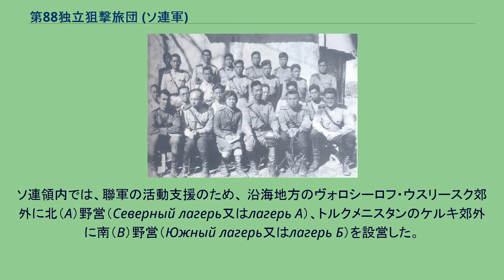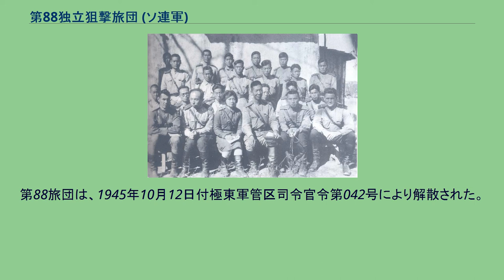第88独立狙撃旅団 (ソ連軍)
朝鮮・韓国の社会主義
1943年10月5日撮影のメンバー。
前列右3が周保中 第88独立狙撃旅団（ロシア語: 88-я отдельная стрелковая бригада；略称88 осбр ）は、ソビエト連邦が第二次世界大戦中に創設した民族旅団の1つ。
極東戦線情報科に直属し、満州・朝鮮半島における偵察・破壊工作を使命とした。
旅団は、元東北抗日聯軍将兵が中核となり、東北抗日聯軍の元司令官で中国共産党の周保中が旅団長となり、主として中国人と、後の北朝鮮国家主席である金日成（同旅団第1大隊長）ら朝鮮人から編成された。
金日成は自らの朝鮮人民革命軍（北朝鮮では朝鮮人民軍の前身とされる）が東北抗日連軍に編入されたことを回顧録『世紀とともに』で認めているが、ソ連軍とは連携しただけとして現在の北朝鮮では解放塔とともに同旅団の存在は正史に矛盾するものとして無視されている。
中国共産党は、この部隊を東北抗日連軍教導旅団（抗連教導旅）と称している。
後に旅団の中核となる東北抗日聯軍は、1939年頃から関東軍と満州国軍の大規模な掃討作戦により、多数の戦死者を出した外、日本当局に帰順する者も出始めた。
周保中、崔庸健、金策、金日成等、残った者達も物資の不足により、活動の続行が困難となった。
そのため、彼らはソ連に脱出することを決定した。
1940年12月末、聯軍はアムール川を渡って、ソ連領内に入った。
ソ連領内では、聯軍の活動支援のため、 沿海地方のヴォロシーロフ・ウスリースク郊外に北（A）野営（Северный лагерь又はлагерь А）、トルクメニスタンのケルキ郊外に南（B）野営（Южный лагерь又はлагерь Б）を設営した。
当初、約100人がここで訓練を受けたが、後に200～300人にまで増加した。
独ソ戦勃発後の1941年7月中旬、ソビエト政府は、日本の北進に備えて、これらの野営地に基づき、第88独立狙撃旅団を編成することを決定した。
旅団は、ハバロフスク市のヴャツコエ・ナ・アムーレ（Вятское-на-Амуре）に配置することが決定された。
1942年7月21日付極東戦線司令官ヨシフ・アパナセンコ上級大将の命令第00132号に基づき、旅団の編成の期間は、同年7月28日から9月15日までの間と定められた。
部隊の充足は、東北抗日聯軍の中国兵と朝鮮兵の外、中国系・朝鮮系ソ連人、その他の少数民族（ナナイ人、エヴェンキ人等）から行われた。
横暴な日本人指揮官（黄谷成男中尉）に耐え兼ね、殺害してソ連領に逃げてきた満州国軍第1団の兵士もいた。
旅団隊員の大部分は中国人で、朝鮮人は10％に過ぎなかった。
その後、後続してソ連領内に入った部隊も合流し、第88旅団の兵員数は、1,500人を超えた。
聯軍から来た多くの者は、ソ連の軍事学校の促成指揮課程か、管区少尉課程を受け、赤軍の階級を授与された（旅団長周保中は中佐、金日成は大尉）。
通常、旅団の指揮官職には中国人が、副指揮官職には赤軍の将校が任命された。
兵員は、赤軍の軍服を身に着けた。
第1大隊は第1路軍系、第2大隊と第4大隊が第2路軍系、第3大隊が第3路軍系の人員で構成されていた。
各独立狙撃大隊は3個中隊から成り、各中隊は3個小隊から成った。
装備（1942年9月～1943年7月現在）は、小銃x4,312挺、自動小銃x370挺、重機関銃x48挺、軽機関銃x63挺、火砲x21門、対戦車銃x16挺、自動車x23両。
第88旅団の兵士は、満州・朝鮮半島地域において偵察・破壊工作活動に従事した。
その詳細は不明だが、旅団長の周保中は、1940年～1943年の間に計89人の減員（損害）があったことを報告している。
その内訳は以下の通り。
1945年7月、ソ連軍の対日参戦に備えて、旅団から無線機を装備した100人を投入する戦闘行動計画が立案された。
しかしながら、ソ連軍の急速な進撃と日本の降伏のため、この計画は実行されなかった。
かくして、第88旅団、その大隊長である金日成が朝鮮半島の解放に参加する機会は訪れなかった。
1945年8月29日、第2極東戦線司令官マクシム・プルカエフ上級大将の命令第010号/nに従い、「日本の侵略者との戦いの前線における戦闘指揮任務の模範的遂行と、この際に発揮された勇敢さと勇気」に対して、金日成に赤旗勲章が授与された。
同命令により、第8...